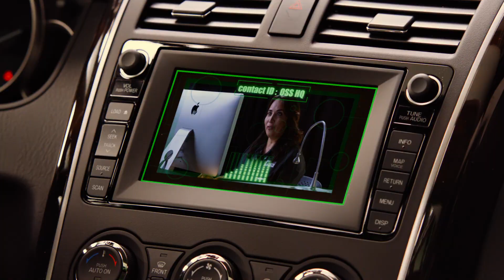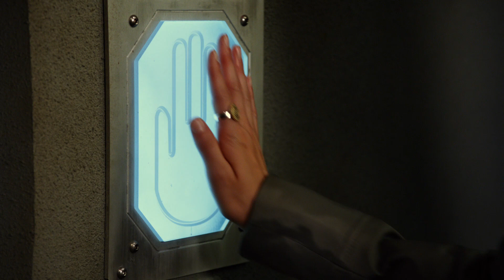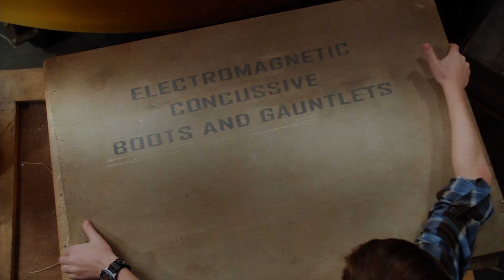Spy Kids: All the Time in the World (2011) | Scene: A tour of the defunct Spy Kids Division